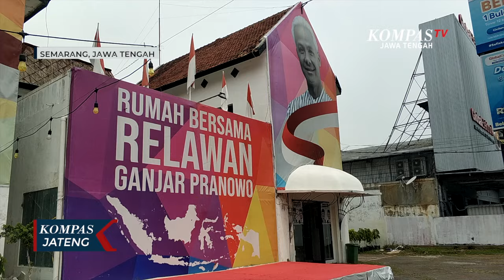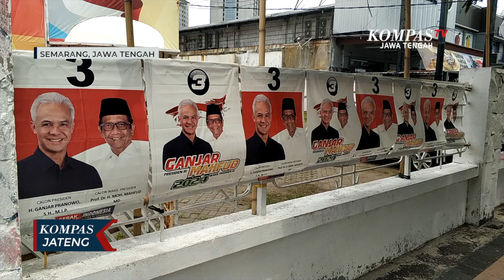Relawan Tanggapi Wacana Koalisi Kubu Anies dan Kubu Ganjar Jika Pilpres Dua Putaran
KOMPAS.TV - Relawan Tanggapi Wacana Koalisi Kubu Anies dan Kubu Ganjar Jika Pilpres Dua Putaran